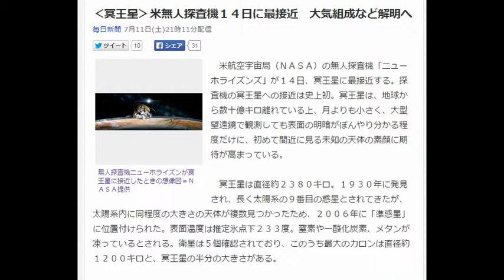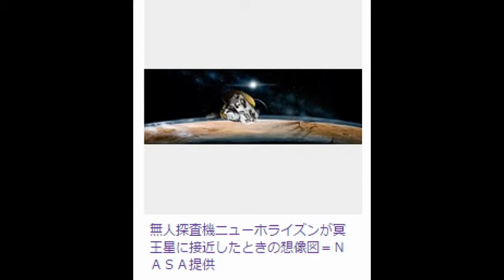‹冥王星›米無人探査機１４日に最接近 大気組成など解明へ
米航空宇宙局（ＮＡＳＡ）の無人探査機「ニューホライズンズ」が１４日、冥王星に最接近する。探査機の冥王星への接近は史上初。冥王星は、地球から数十億キロ離れている上、月よりも小さく、大型望遠鏡で観測しても表面の明暗がぼんやり分かる程度だけに、初めて間近に見る未知の天体の素顔に期待が高まっている。

　冥王星は直径約２３８０キロ。１９３０年に発見され、長く太陽系の９番目の惑星とされてきたが、太陽系内に同程度の大きさの天体が複数見つかったため、２００６年に「準惑星」に位置付けられた。表面温度は推定氷点下２３３度。窒素や一酸化炭素、メタンが凍っているとされる。衛星は５個確認されており、このうち最大のカロンは直径約１２００キロと、冥王星の半分の大きさがある。

　ニューホライズンズは０６年１月、米フロリダ州の空軍基地から打ち上げられた。９年半かけて、地球から約４８億キロ離れた目的地にたどり着く。小型グランドピアノ程度の大きさで、直径約２メートルのアンテナがついている。高解像度の望遠カメラや、大気の組成や表面の構造、温度などを調べるための機器を搭載している。

　約５４０万キロの距離からニューホライズンズが撮影した冥王星の画像には、地表に「クジラの尾」と呼ばれる暗い部分が写っていた。

　冥王星への最接近は日本時間１４日午後８時５０分ごろ。秒速１４キロの猛スピードで、上空１万２５００キロを通り抜ける予定だ。国立天文台の渡部潤一教授（惑星科学）は「予想がつかない画像が出てくるのではないか。冥王星の観測を通じ、惑星の成り立ちのプロセスを調べることができる」と期待を寄せる。

　ニューホライズンズは冥王星の観測を終えた後、無数の小さな天体が集まった「エッジワース・カイパーベルト」と呼ばれる太陽系外縁部の天体を探査する予定。【伊藤奈々恵】